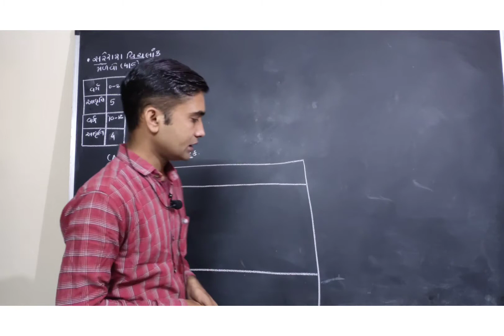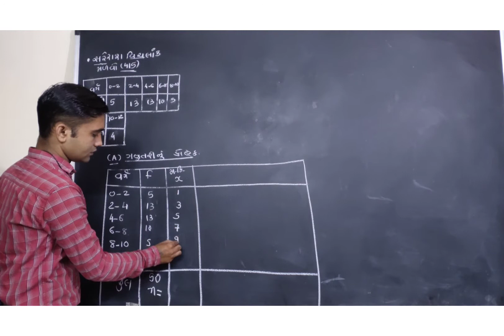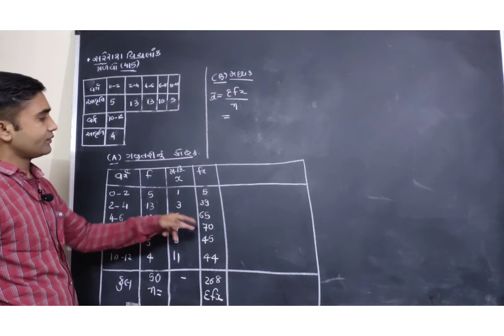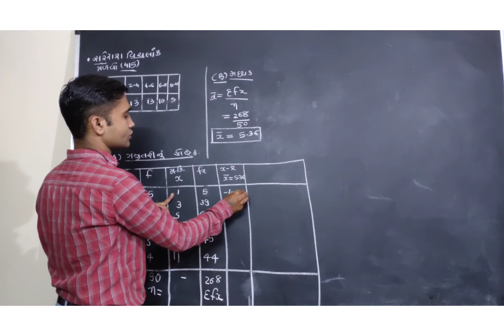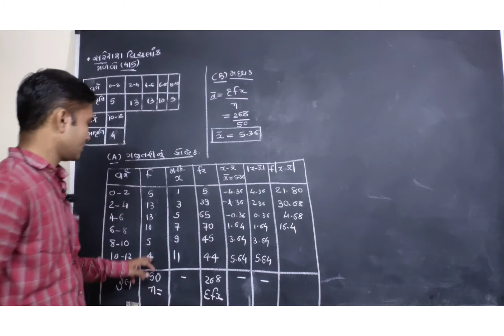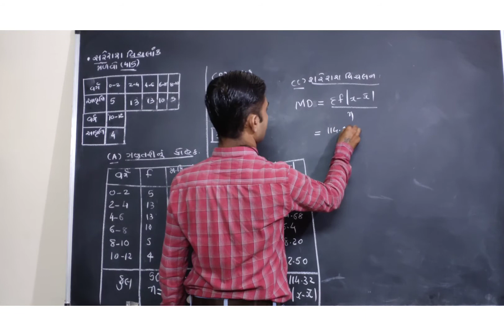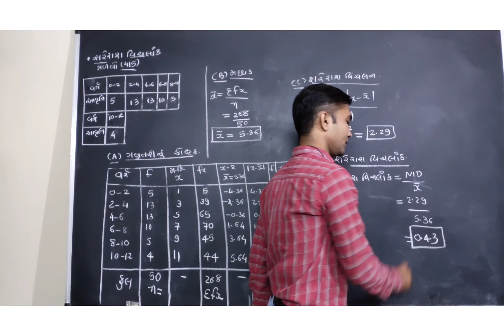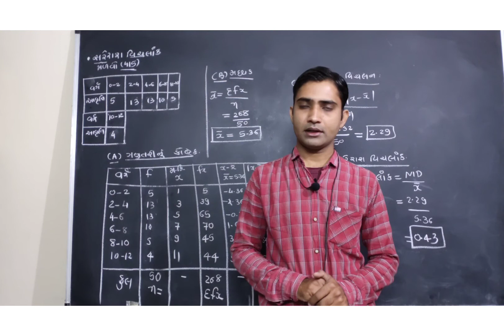STD 11 COM STAT CHA-4#પ્રસારમાન# શરેરાશ વિચલન મેળવવાના દાખલા